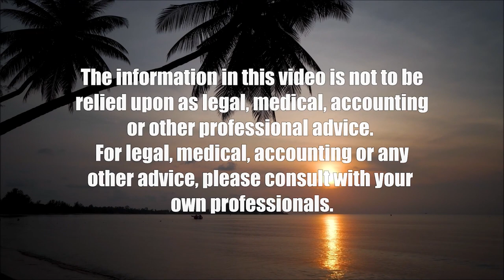Distributed Energy Resources Integration (Perspectives on Energy)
DER Integration - How will it be Managed.  The host for this show is Guillermo Sabatier.

With the rapid proliferation of energy storage systems such as batteries and electric vehicles at the residential level, it's only a matter of time before the utilities, automakers and third party applications will either compete or work in partnership with consumers or prosumers.  If managed well, utilities can benefit from these resources in a way that can bring a level of granular control unimagined up until recently.